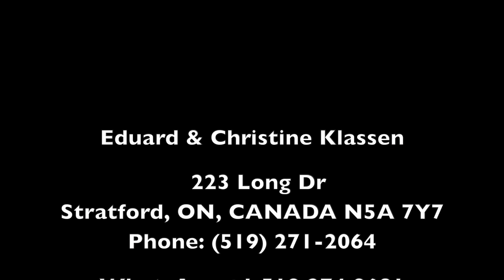Eduard Klassen "Diene Ehe" Plautdietsch